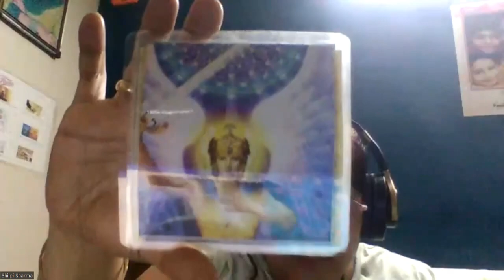Archangel Tarot Demystified: Discover the Truth Behind the Cards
New Batch of  Tarot Past Life & Akashic
by- Tarot Master Shilpi sharma Ji
Starting on 17h Aug at 11am

Course Content
DIVINE-MAGIC-COUNT-BEGIN-NOW MANY PEOPLE HAVE FACED SITUATIONS WHICH WERE RELATED TO THEIR PREVIOUS LIVES AND THEY WERE STRUGGLING WITHOUT KNOWING IN THEIR PRESENT LIFE, SO HERE'S AN ANSWER TO ALL THE QUESTIONS WITH A DIVINATION TOOL i.e TAROT
AKASHIC TAROT AND PAST LIFE ORACLE CARDS
 COURSE CONTENT
🧚🏻‍♀️INTRODUCTION TO AKASHIC WORLD

🧚🏻‍♀️OPENING THE RECORDS THROUGH AKASHIC TAROT

🧚🏻‍♀️ABOUT THE CARD DECK

🧚🏻‍♀️HOW TO READ THE CARDS

🧚🏻‍♀️DIFFERENT KINDS OF SPREADS

🧚🏻‍♀️UNDERSTANDING THE MAJOR ARCANA AND MINOR ARCANA

🧚🏻‍♀️UNDERSTANDING THE SUIT OF SCROLL, ROSES, FORCES AND KEYS

🧚🏻‍♀️PAST LIFE ORACLE CARDS, INTERPRETATION OF EACH CARD

🧚🏻‍♀️WHEN TO USE WHICH DECK AND HOW TO DRAW GUIDANCE WITH THE HELP OF DIFFERENT SPREADS

For any query please contact on:
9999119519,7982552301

Stay Blessed !